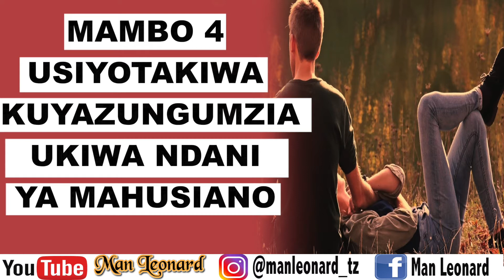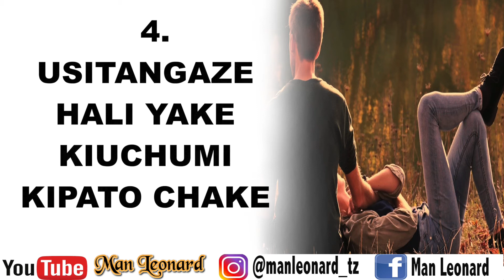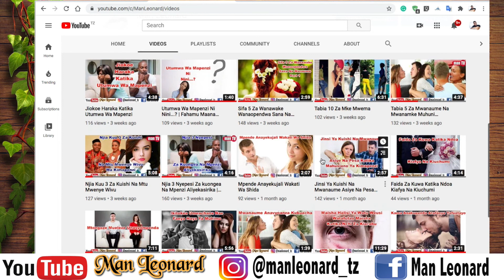MAMBO 4 USIYOTAKIWA KUYAZUNGUMZIA UKIWA NDANI YA MAHUSIANO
Hapa ndio tunapokoseaga sana, Usiwe unayaongea ama kuzungumza haya kwa watu.

Karibu katika youtube channel yetu
Upate kujifunza kuburudika na kufahamu
Mambo yote kuhusu maisha,  afya, mahusiano, muziki, teknolojia, ndoa na mapenzi.

Kwa Ushauri, Maoni Na Mapendekezo naomba niachie comment
Asante Sana

Informative programs, Education programs, Entertainment programs,
Relationship Tips, Tech Tips, Lifestyle Programs, and Fashion Programs in Swahili language.